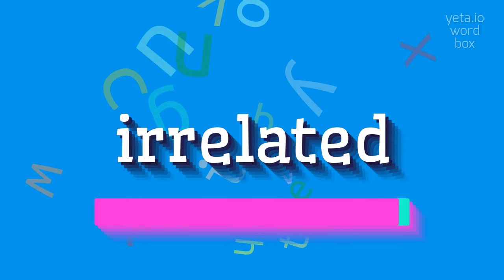How to say "irrelated"! (High Quality Voices)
Watch in this video how to say and pronounce "irrelated"!